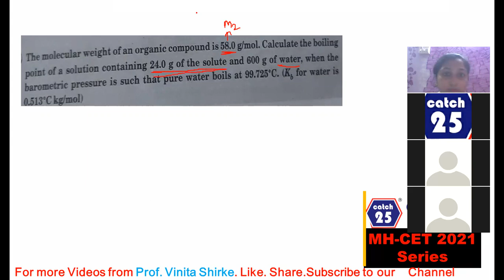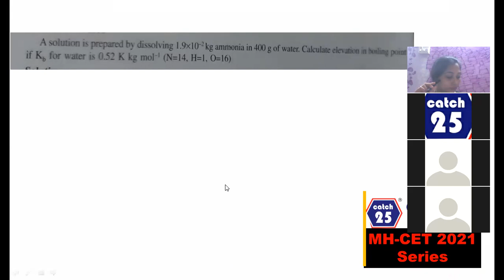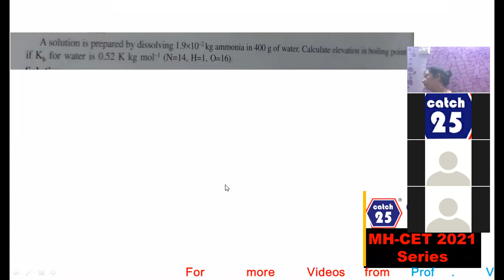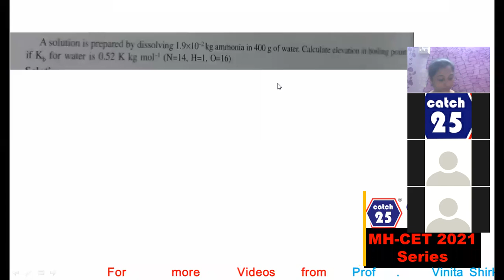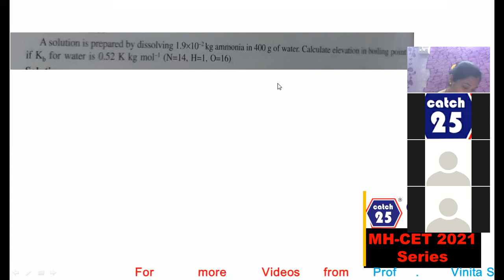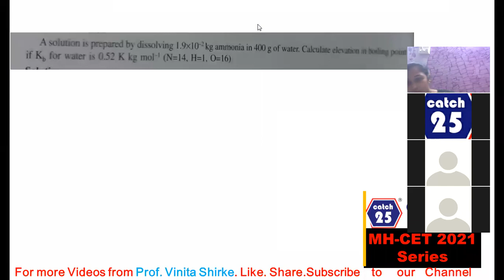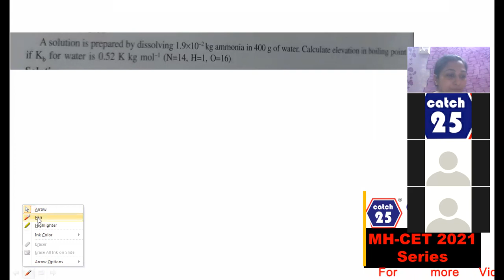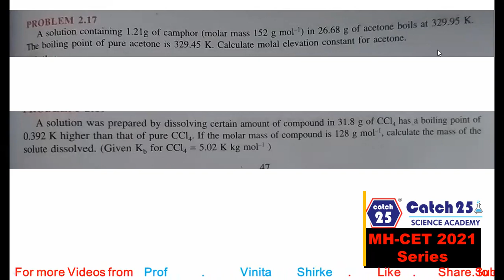L-2.2 | SOLUTION & COL | CET | LECTURE RECORDING | PROF. VINITA SHIRKE